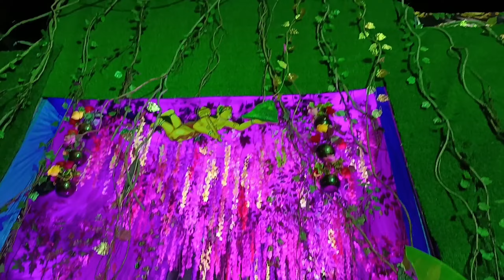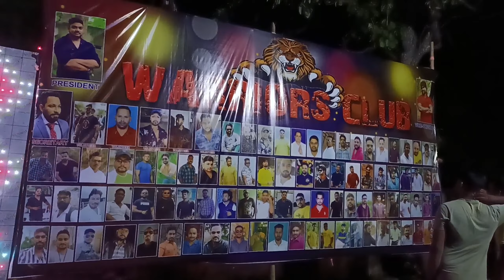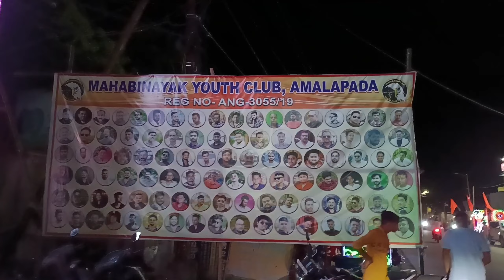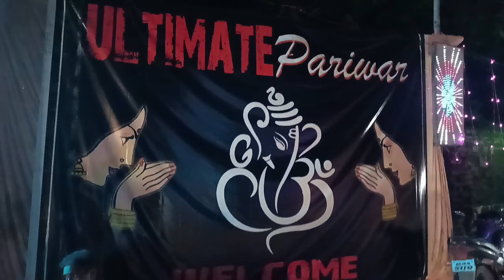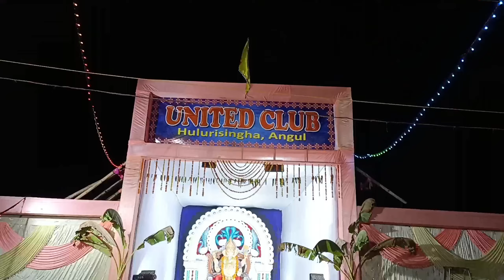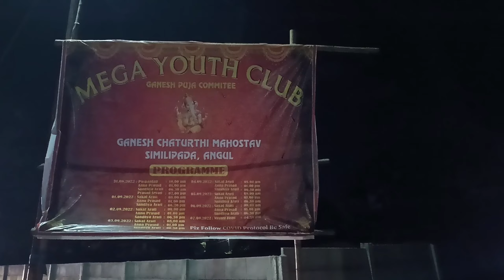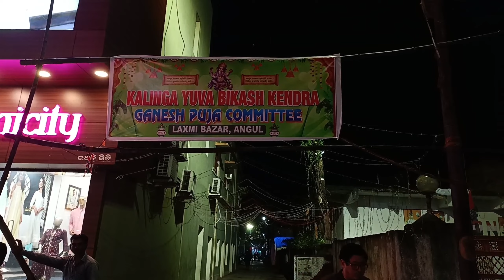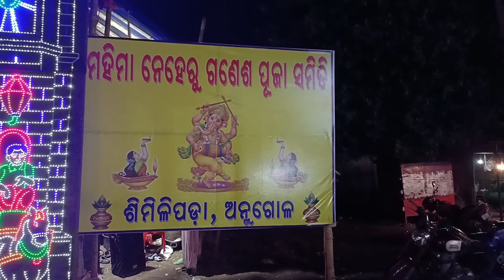ଅନୁଗୋଳ ଗଣେଶ ପୂଜା ll ANGUL - The city of Aluminium ll Mr .Behera